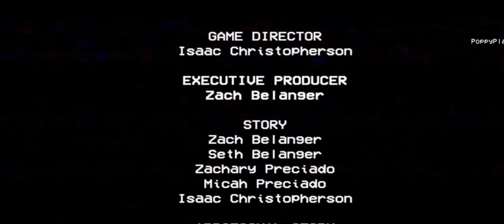COME FAR SALTARE IN ARIA HUGGY WUGGY SU POPPY PLAYTIME !!! Ivan play game!!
affinché possa acquistare materiali di alta qualità per realizzare altrettanti video di Alta Qualità!  Oppure per offrirmi solamente un buon caffè!!

➡️Sono su Instagram come @adrianartworks83. Installa l'app per seguire le mie foto e i miei video.